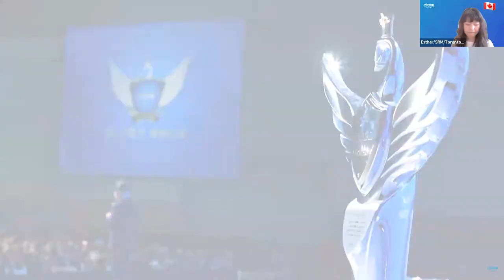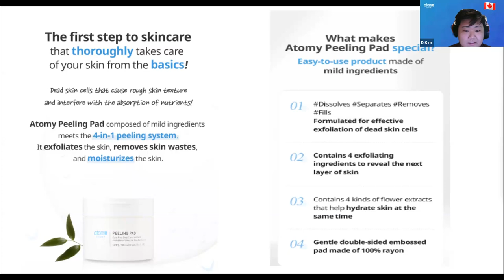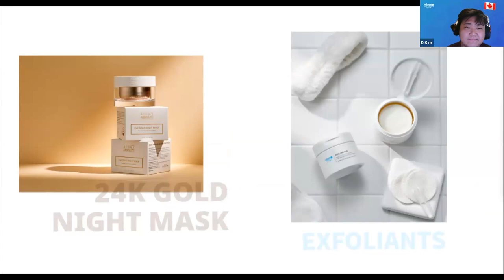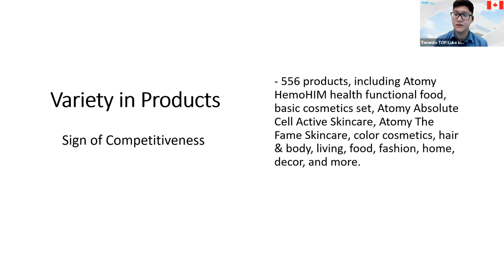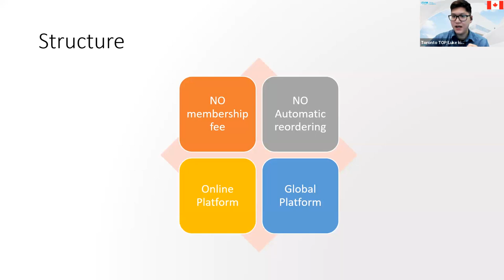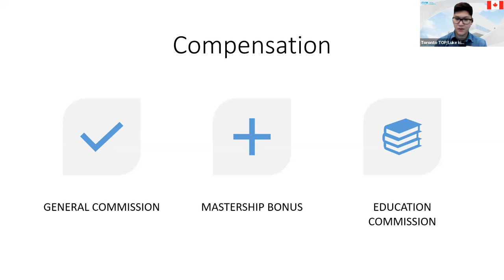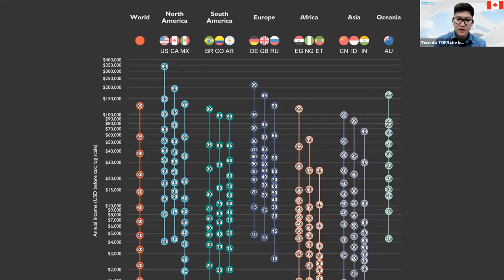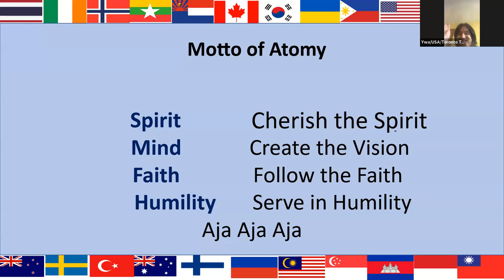Atomy English/June 08th, 2023/Basic knowledge of Atomy/SM Luke Kim